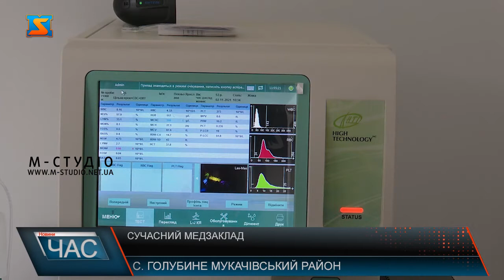Сучасний мед заклад. Нова амбулаторія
Новий медичний заклад з сучасним обладнанням та просторими кабінетами. У селі Голубине функціонує оновлена амбулаторія.  Заклад звели у рамках програми  президента «Велике будівництво». В селі Голубине звели нову сучасну амбулаторію в рамках президентської програми "Велике будівництво». Проєкт вдалося реалізувати менше аніж за  рік, а кошторис склав понад 5 млн гривень. Наразі тут комфортні умови, просторі приміщення. Також заклад забезпечили технічним устаткуванням та сучасним медичним лабораторним обладнанням. Лікарі кажуть, що порівнювати тогочасні умови і теперішні навіть не треба. Різницю помітно зразу, тому вони щасливі працювати в покращених кабінетах. Амбулаторія обслуговує понад  2 тисячі жителів Голубиного. Тут надають лікувальні послуги різновіковим групам населення. Жителі з задоволенням приходять сюди та довіряють своє здоров’я спеціалістам. Ця амбулаторія поповнила список оновлених мед закладів в рамках реалізації проекту президента України Володимира Зеленського «Велике будівництво».